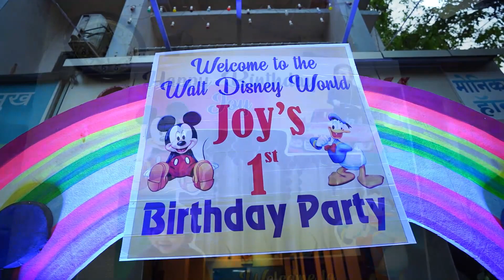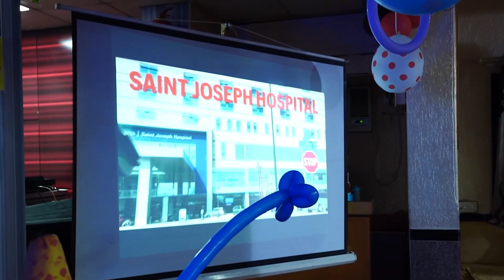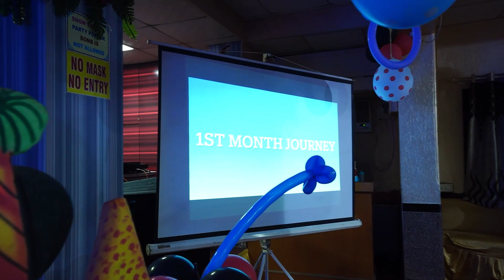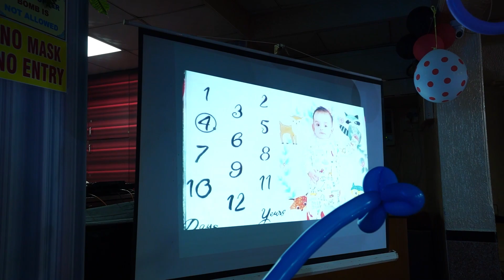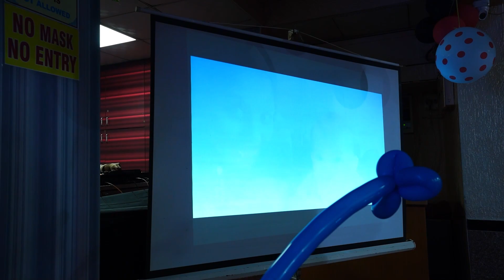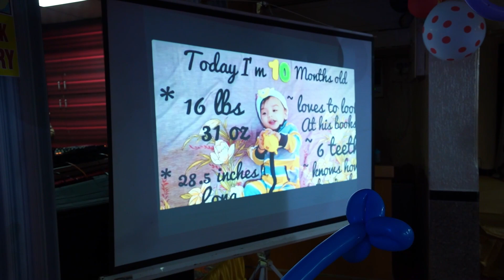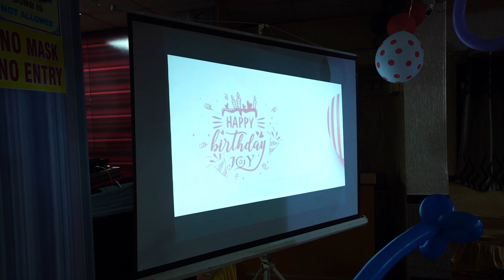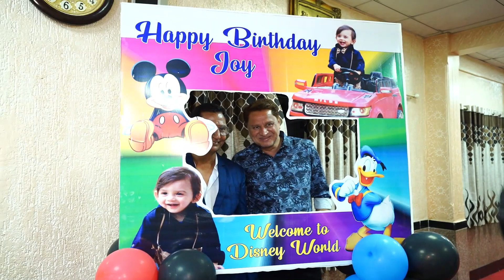Joy's first birthday celebration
This video is all about Joy's first birthday party.
birthday theme was Disney world.